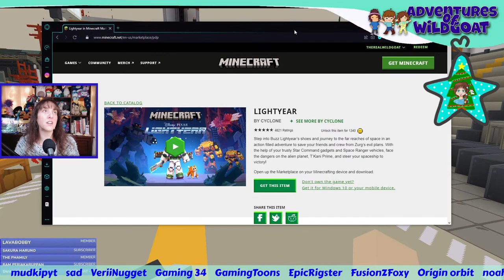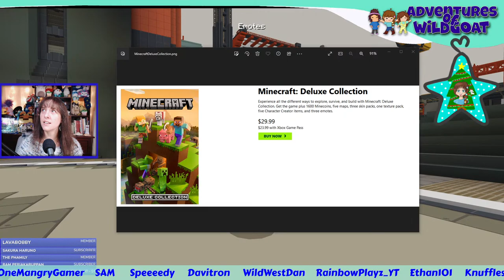[GIVEAWAY] Lightyear Minecraft DLC Code and Deluxe Collection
You could WIN a Minecraft Bedrock Lightyear DLC map OR a Minecraft Deluxe Collection!
Join the live stream to check out and play the map with me right now.
I cannot wait to see you there!

Winners must be present in the live stream and have either Discord or Twitter for me to send them the code. Only one code per winner will be given.

SPECIAL thank you goes to @minecraft for supplying these codes for me to giveaway.

FNACraft:
    Java and Bedrock Minecraft Server
    IP: FNACraft.fun

!hi
!love
!help
!fna
!merch
!time
!uptime
!phone
!welcome
!goat - cost tincans
!tankee